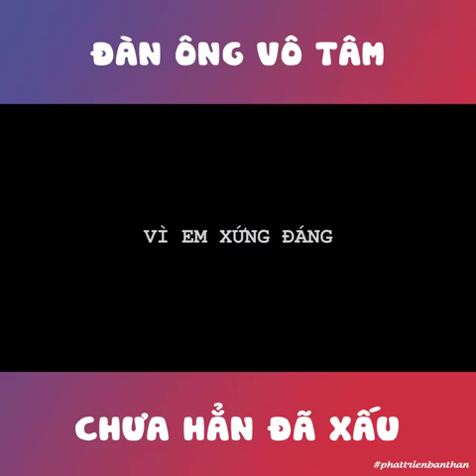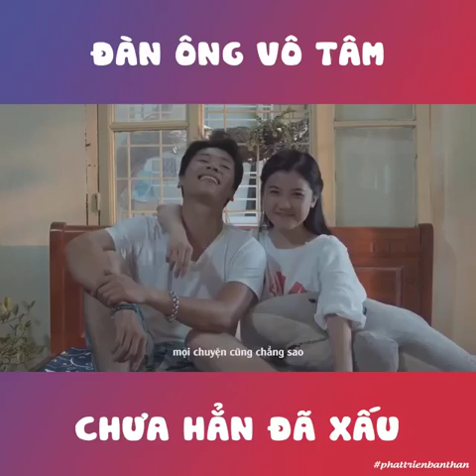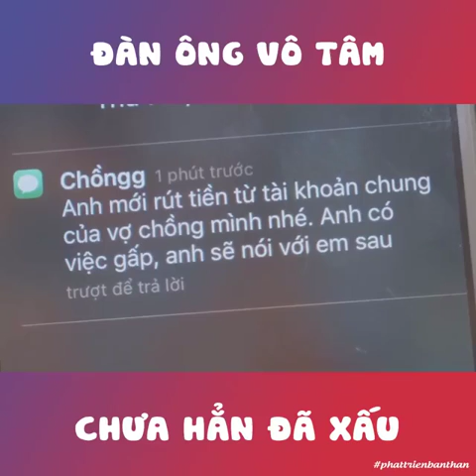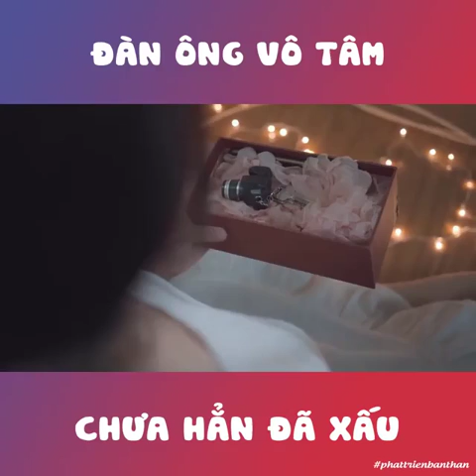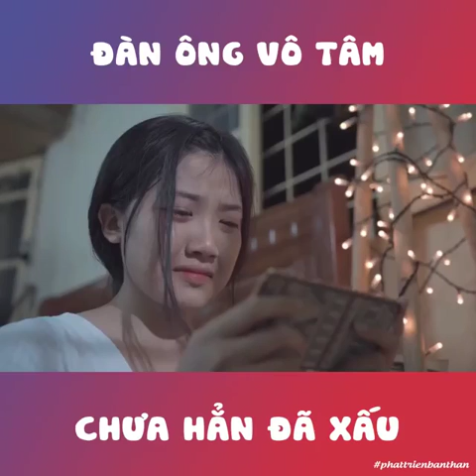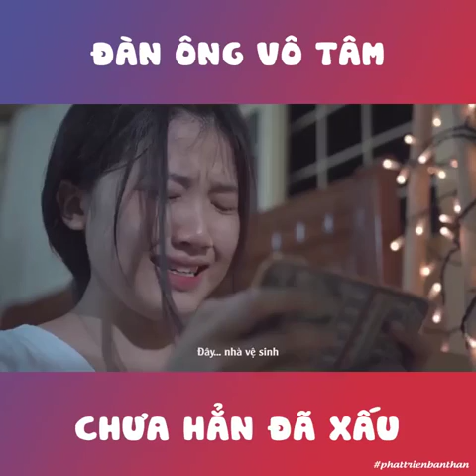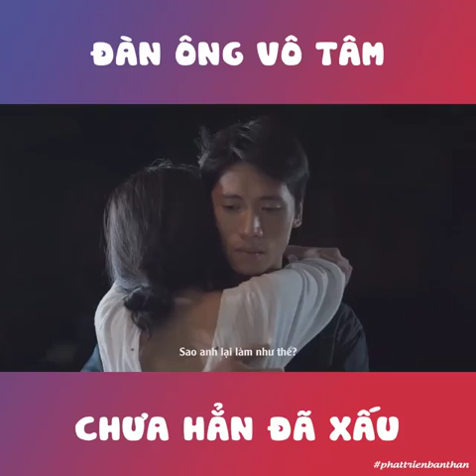Vì em xứng đáng